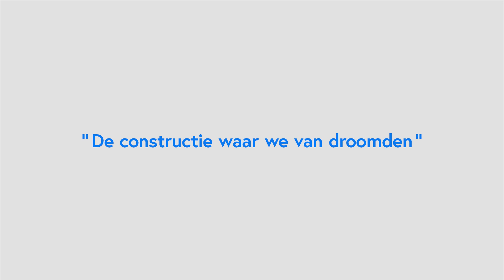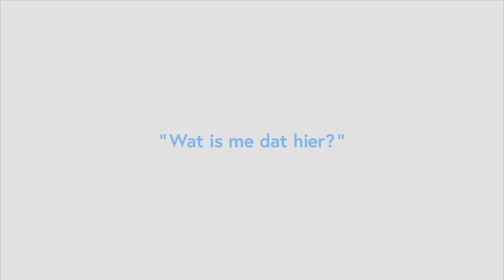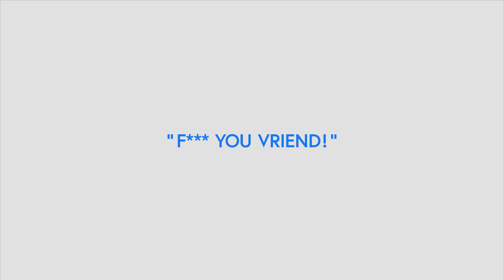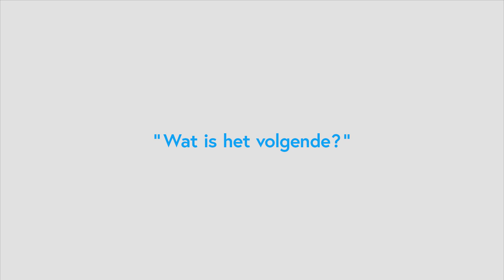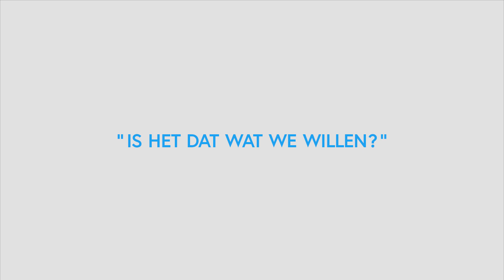DENDERLAND TV - Get a Life - Aflevering 1